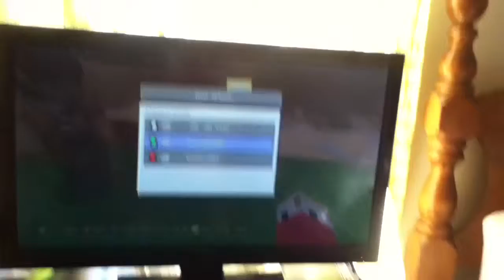Minecraft sky island challenge 1